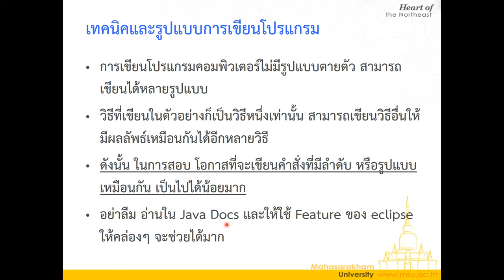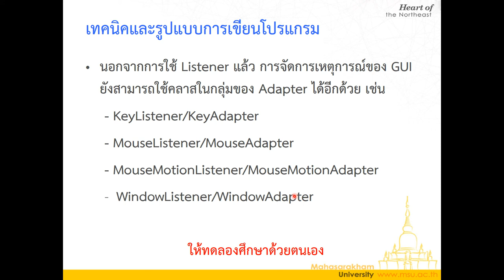Lecture 5 GUI Event Driven - 11 เพิ่มเติมรูปแบบวิธีการเขียนโปรแกรม